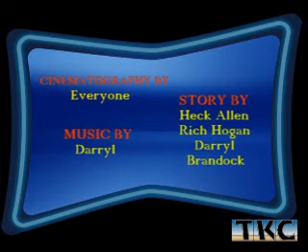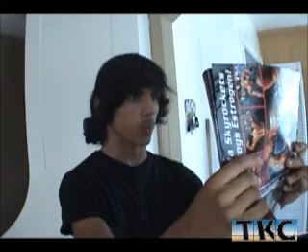"Rock-a-Bye Eric" + BONUS STUNTS!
Darryl pulls another CRUEL wake-up on Brandock!

Brandock, Donovan, Big-Eric, & Darryl star in a new hilarious skit ReMake!

The crew tales turns on getting tackled by Big-Eric!

& Brandock makes an attempt at sliding down a slide head first with a skateboard!